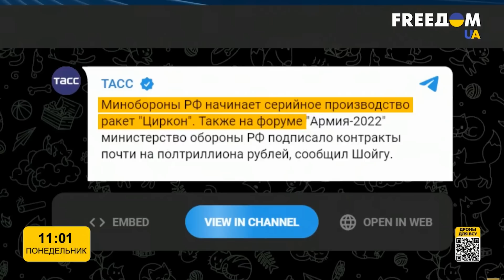Путин пугает Украину своими "Цирконами". Есть ли реальная угроза?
UA - Росія продовжує загрожувати Україні та всьому світу. Цього разу Путін лякає новою гіперзвуковою ракетою "Циркон"

RU - Россия продолжает угрожать Украине и всему миру. На этот раз Путин пугает новой гиперзвуковой ракетой "Циркон"